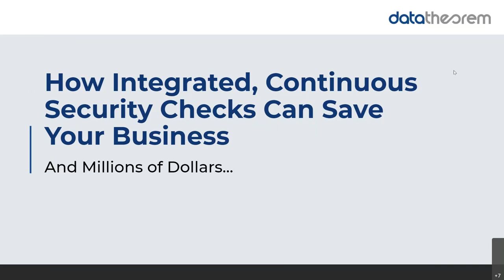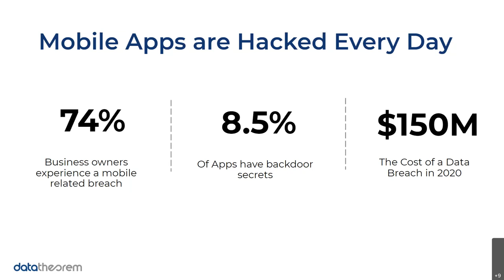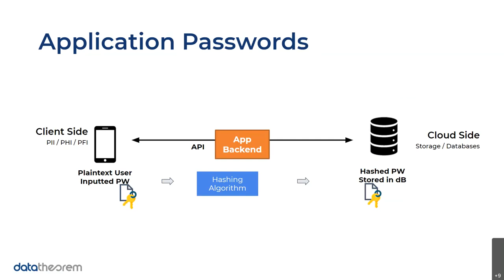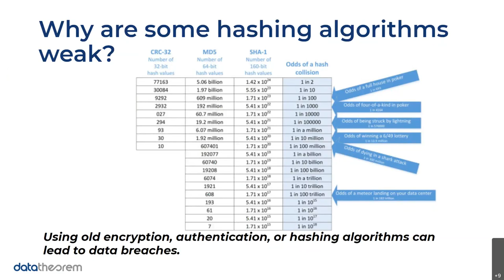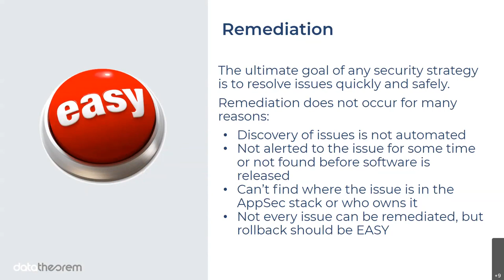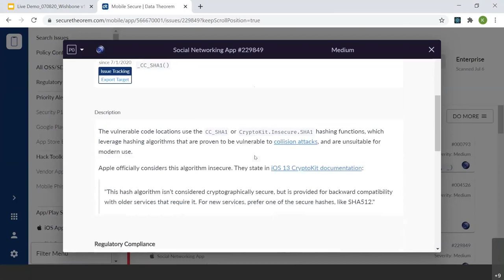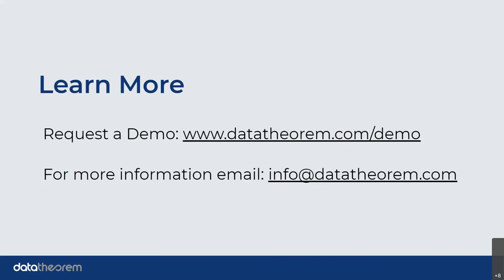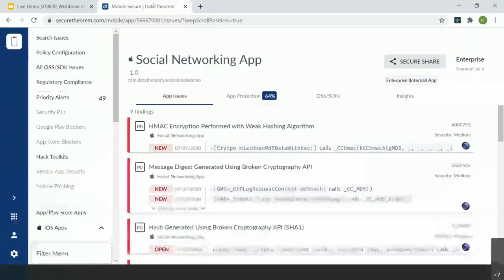How Integrated, Continuous Security Checks Can Save Your Business and Millions of Dollars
Learn how to keep your mobile or web applications secure through preventive hacking and discovery. On this session, we discuss a recent data breach in which a popular social networking app recently exposed 40 million private user records including geolocation and user photos of minors. This company is now facing fines and brand damage. Witness how this mistake could happen to Data Theorem and why taking responsibility to secure your apps is vital.

Schedule a custom demo to reveal your current web and mobile application security posture